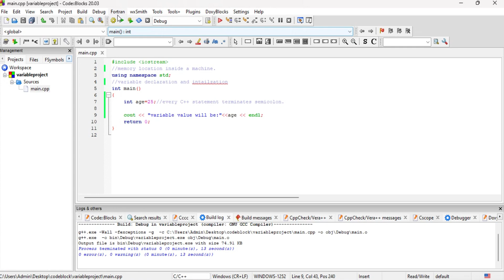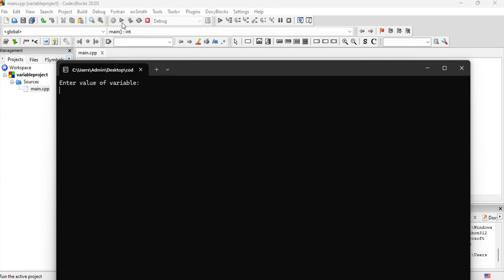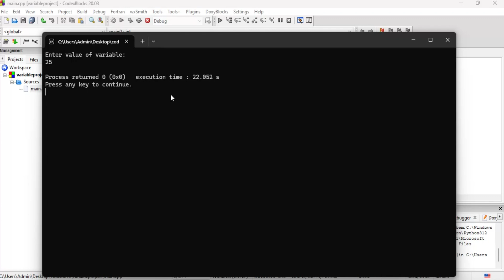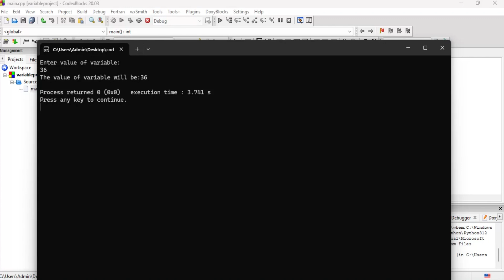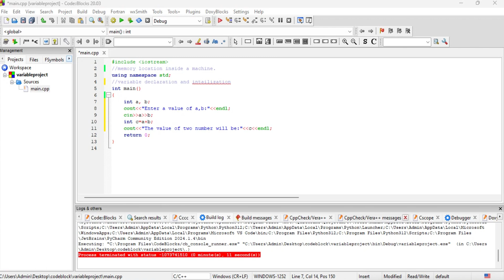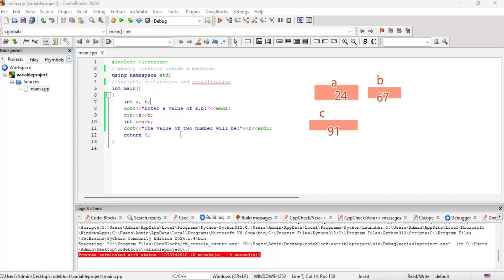C++ programming in variable part 07-C++ ፕሮግራሚንግ ኣብ ቫርያብል ብትግርኛ 07 ክፋል።